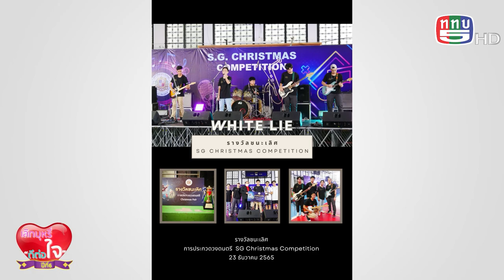รายการเลิกบุหรี่ดีต่อใจปีที่6 11-11-66 B1.วง White Lie วงดังจากเซนต์คาเบรียล